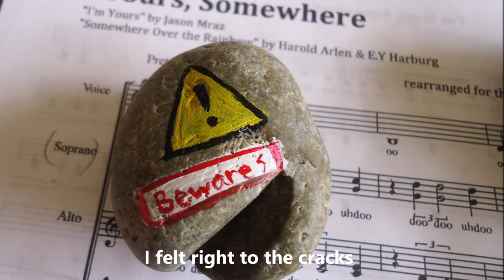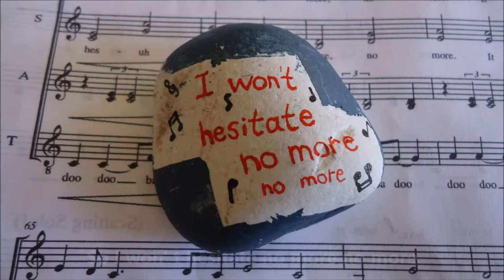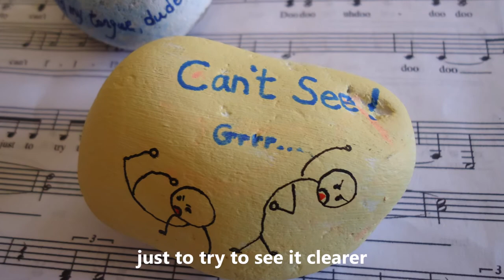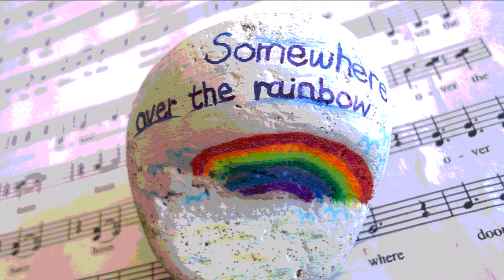Rockapella No.1: I'm Yours, Somewhere Over the Rainbow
It is POSSIBLE to put two things I LOVE together--singing Acapella and painting rocks! I am not the best singer or artist, but I feel proud to be able to make this video happen while in reality I am a struggle mum with 4 young kids and my husband works away a lot.  So it took me a REALLY LONG time to put everything together. I know it's not perfect, but I enjoy it, and I hope you enjoy it too.

Especially thanks to WA Rocks, which I have find my passion in  painting, and the most important of all, sharing.